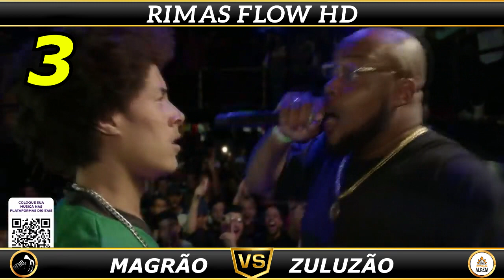TOP 10 FAZENDO HISTÓRIA NO BEAT PERFEITO